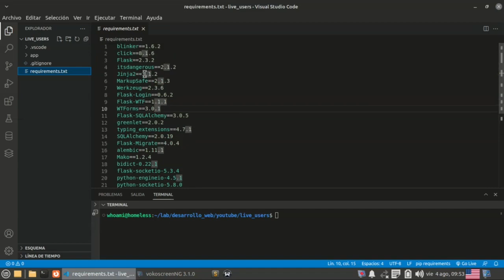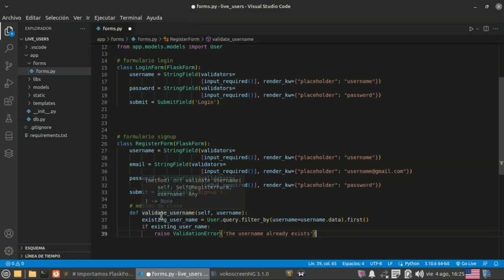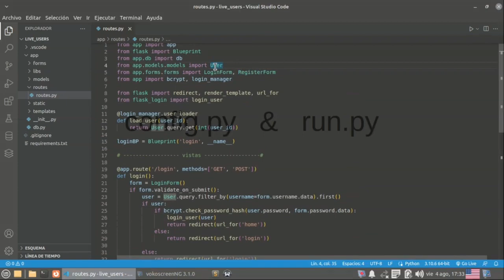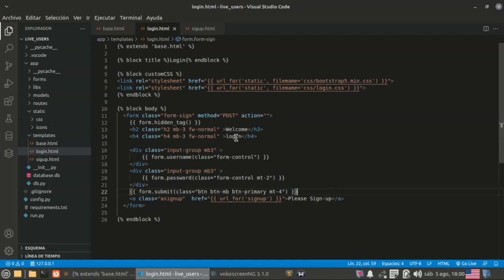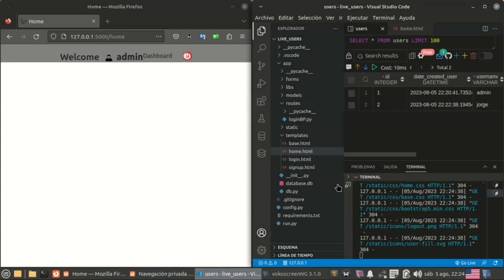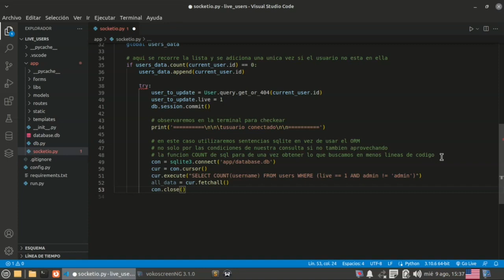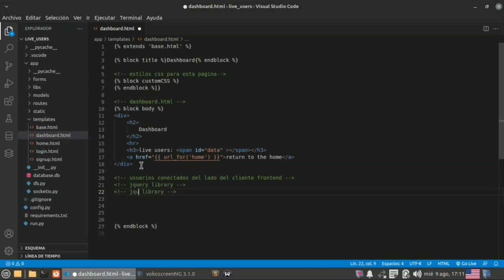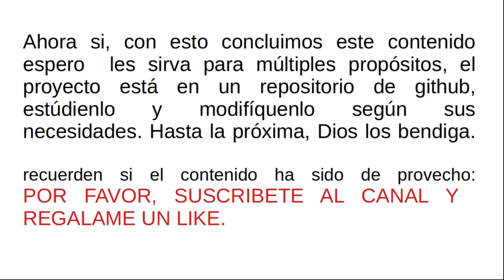live users tutorial en python flask